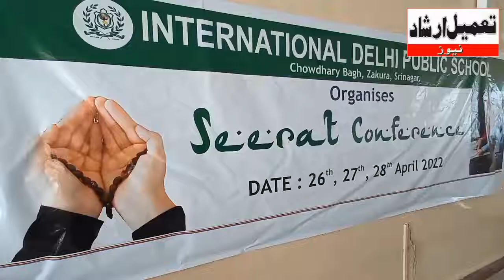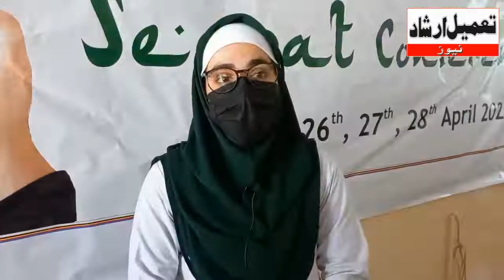Seerat Conference, Naat Competition Held In International Delhi Public School (IDPS) Srinagar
Seerat Conference, Naat Competition Held  In International Delhi  Public School (IDPS) Zakur Srinagar

Special Video Report By: Aadil Bashir Dar